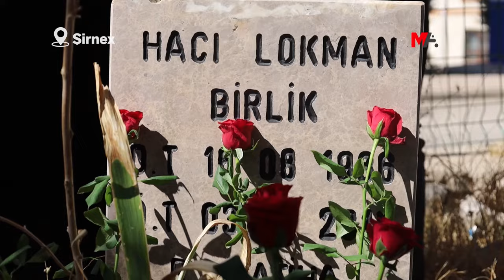HACI LOKMAN BİRLİK MEZARI BAŞINDA ANILDI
Şirnex’in Dicle Mahallesi'nde 3 Ekim 2015 tarihinde vurulduktan sonra bedeni zırhlı araca bağlanarak sürüklenen Hacı Lokman Birlik (24), ölümünün 9’uncu yıldönümünde mezarı başında anıldı. Anmaya, Medeniyetler Beşiğinde Yakınlarını ve Ailelerini kaybedenlerle dayanışma Derneği (MEBYA-DER), Demokratik Bölgeler Partisi (DBP), Halkların Eşitlik ve Demokrasi Partisi (DEM Parti) yöneticileri, Barış Anneleri üyeleri, Özgür Kadın Hareketi (Tevgera Jinên Azad-TJA) aktivistleri katıldı